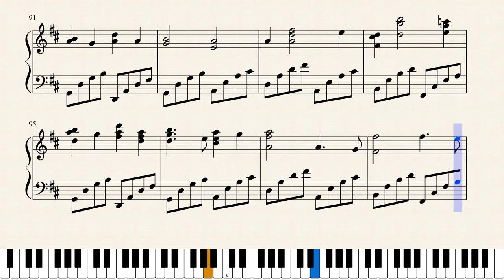Canon in D (Pachelbel) - Piano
partitura Pantera rosa para piano
Formato: Piano solo
Instrumentos:
- piano

Palabras de busqueda: Sheet music Canon in D Piano, Canon in D Piano Score, partitura para piano, partitura de Canon in D Piano para piano, sheet music Pachelbel